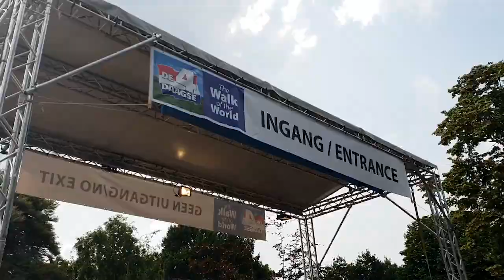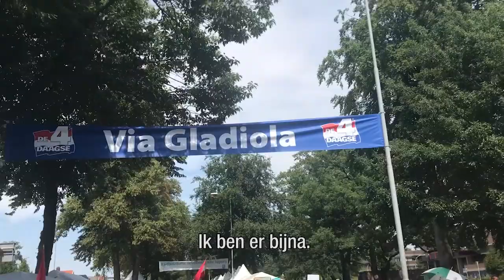Vlog | Compilatie van de Nijmeegse Vierdaagse: Stap voor stap richting de finish | MLDS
Tijdens de Nijmeegse Vierdaagse volgen wij onze lopers tijdens hun tocht naar de eindstreep. Zij lopen voor de Maag Lever Darm Stichting met als doel: een betere behandeling voor buikpatiënten. Wil jij hen steunen? Ga dan naar